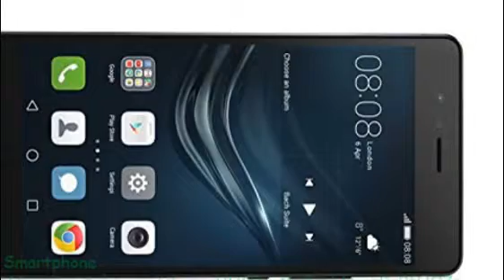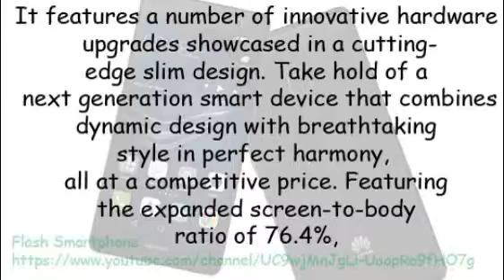Huawei P9 Lite 16GB VNS-L21 Review Factory Unlocked Smartphone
Huawei P9 Lite 16GB VNS-L21 Dual-SIM Factory Unlocked Smartphone - International Version with No Warranty (Black)

Product Description

Turn the dreams of tomorrow into today's reality with the Huawei P9 lite, successor of the P8 lite. It features a number of innovative hardware upgrades showcased in a cutting-edge slim design. Take hold of a next generation smart device that combines dynamic design with breathtaking style in perfect harmony, all at a competitive price. Featuring the expanded screen-to-body ratio of 76.4%, Huawei P9 lite will surely impress you with its elegant ID design and metallic bezel. With a 5.2 inch FHD in-cell screen and a wider color gamut, all fitted to a slimmer frame, it gives you greater detail, all in one delicately finished alloy frame Huawei P9 lite lets you capture anything you can imagine with a new 13MP SONY IMX214 image sensor. It features a large F2.0 aperture that can lead to high quality images you can see in every video or photo.
Product Details

    Amazon Sales Rank: #97642 in Cell Phone Accessories
    Color: Black
    Brand: Huawei
    Model: Huawei P9 Lite
    Platform: Android
    Dimensions: .27" h x 2.78" w x 5.65" l, .30 pounds

Features

    SIM 1: 2G GSM and/or 3G 900(B8) / 1900(B2) / 2100(B1) and/or 4G LTE 800(B20) / 900(B8) / 1800(B3) / 2100(B1) / 2600(B7) and SIM 2: 2G GSM Only
    5.2" inch, IPS LCD capacitive touchscreen, 16M colors
    Storage: 16GB, 2GB RAM, up to 256 GB microSD slot / Camera: 13MP f/2.0, 8MP(Front) f/2.0
    Wi-Fi 802.11 b/g/n, Bluetooth v4.1, NFC, FM radio, microUSB v2.0
    Non-removable 3000 mAh battery